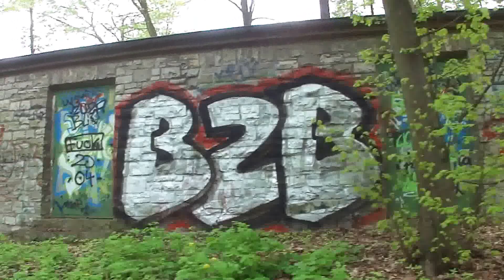Mofafahrer Beschuss vom Trafohäuschen aus - Spaziergang durch Ruhleben Charlottenburg am 16.4.2014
Mofafahrer Beschuss vom Trafohäuschen aus - Trafohäuschen an der Rominter Allee - Spaziergang durch Ruhleben Charlottenburg Berlin am 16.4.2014